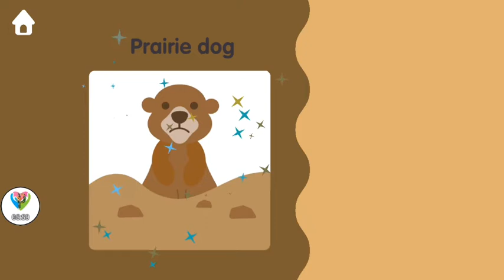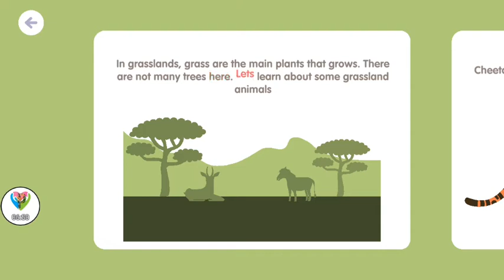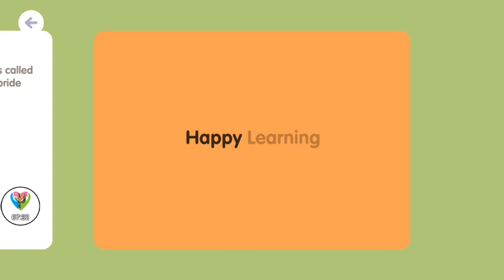Grassland Gathering - Animals Names and Sounds for Kids Learning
Wonderful world of grassland animals! Let's learn names, sounds as well as spellings.